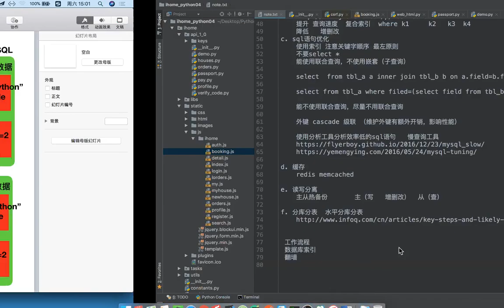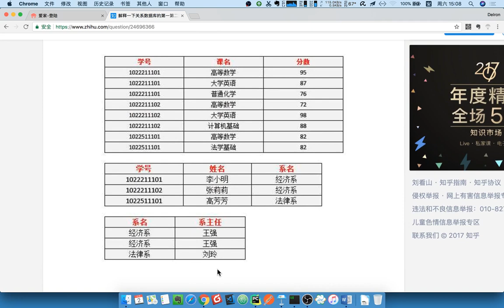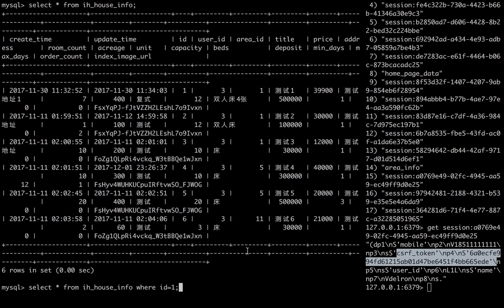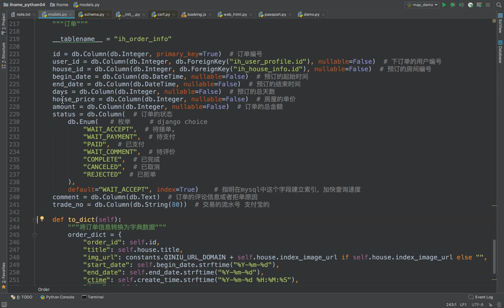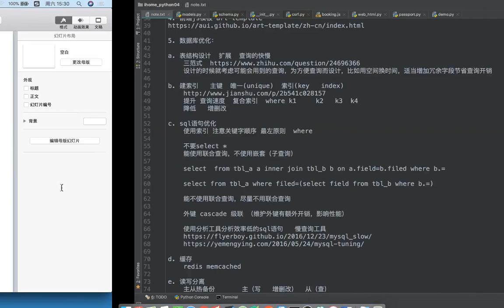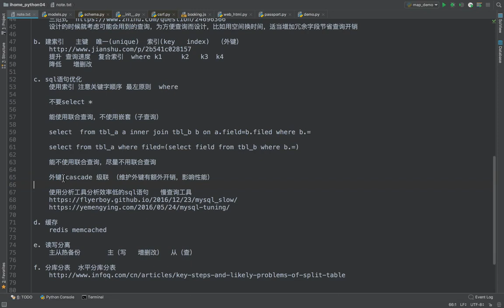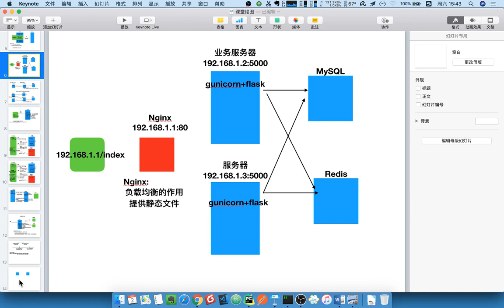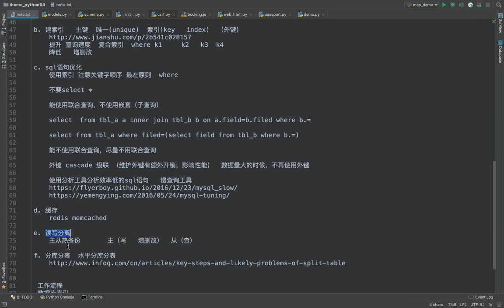17 爱家租房项目丨17 项目优化丨02 数据库优化介绍1